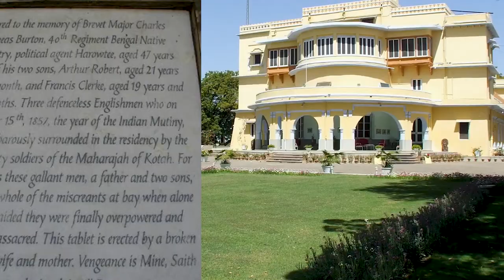Brij Raj Heritage Hotel | Top 10 Haunted Places In India Kota | LIVE vlog | Rajasthan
About Search
Brij Raj Heritage Hotel Hotel Kota
Brij Raj kota haunted videos
brij raj mansion
brij raj hotel history
haunted places in india
Top 10 Haunted Places In India
haunted videos
horror videos
LIVE vlog
Rajasthan
No one can tell that the heritage Brij Raj Bhawan Palace in Kota
So I went by myself to discover the real fact about the haunted site, but it is. Exuding oodles of old-world charm, this 180-plus years old property is located on the banks of Chambal River. It has features that lure discerning travelers who love spacious rooms marked for refined furniture, and is known for stunning living and drawing rooms, regal décor, beautiful lawns and terrace gardens, chirpy birds, good weather, great food especially the local variety made under the charge of the royal family inhabiting the same palace and so on his is Brij Raj Bhawan Palace which has attracted the who’s who of Britain and India. It was originally built in 1830 to serve as the residence of British officials, and about 60 years after its inception, it was declared as the state guesthouse. One of the modern VVIPs to visit this colonial-style mansion is the former Prime Minister of India, Mrs. Indira Gandhi. Notwithstanding its apparent grandeur, the Brij Raj Bhawan Palace of Kota is believed to be haunted. Although, decades have gone by, one thing that has still remained unchanged in the palace, is the presence of the ghost of a British officer who was killed way back in 1857. For this reason, Brij Raj Bhawan is popular for its spooky nature. It is a great place for a vacation, nonetheless. Let’s take a look at its back story.
Brij Raj Bhawan was used as a personal residence by the British official and their family during the British regime in India. Once upon a time, a certain Major Charles Burton visited Kota and settled down in this heritage property with his family. When the famous Sepoy Mutiny broke out in 1857, a group of Indian soldiers attacked the Brij Raj Bhawan palace too. They broke into the mansion, and made Major Burton’s men to flee. Finally, they killed the English officer and his children living in the palace. After the murder, the then King of Kota recovered the dead bodies and buried them in the central hall of the palace. Soon after, reportedly, the local residents of the area began seeing strange figures and hearing spooky sounds. That’s how the locals concluded that the dead British Major is residing in the palace albeit as a ghost.
So, what can you expect when you visit this palatial building for a stay? Well, in 1980, the former Maharani of Kota recounted her experience of seeing Major Burton’s ghost, to a British journalist. Reportedly, the Maharani would see Major Burton in her study room as an aged man with white hair and a walking stick. He would wander throughout the palace as a harmless resident. But, with drowsy guards on duty, he would be really strict. As reported, the ghost would slap the guards to wake them up from their slumber (perhaps, to avert any possibility of another tragedy in the palace) The guards have also reported receiving a scolding from the ghost!
Some people have reported feeling uneasy at the central hall or other specific areas of the palace. People are generally asked to stay indoors at night and avoid taking a walk in the palace garden or terrace just as a precaution even though the ghost may be harmless.

Buy VLOG Mobiles and Accessories ON AMAZON
iPhone 12(64Gb)
I USE THIS DEVICE FOR MAKING VLOGS
REDMI NOTE LITE NE 5G
GO PRO 10
GO PRO 11
BEST TRIPOD

About ME
I am An Indian YouTube Video Creator, I make vlogs mostly related to
Travel, Free Style Vlog and Adventure Videos Enriched with Fun and Safety
I Belong to Kolkata, West Bengal India.

Superman Farid @Superman_Farid / Superman Farid
Naam ka Nahi, Kaam Ka Superman.